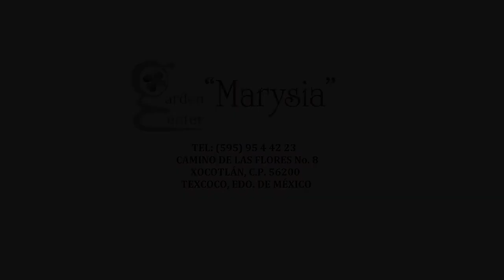JARDIN SECRETO - INFLUENCIA DE LA LUZ EN LA FLORACIÓN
Garden Center Marysia
Carr al Molino de Flores 8, Xocotlan, 56200 Texcoco, Méx.

Buenas tardes a todas(os)
En este nuevo capítulo del JARDÍN SECRETO les traemos el tema: Influencia de la luz en la floración de las plantas.
Cada semana subiremos un video con diferentes temas de interés.